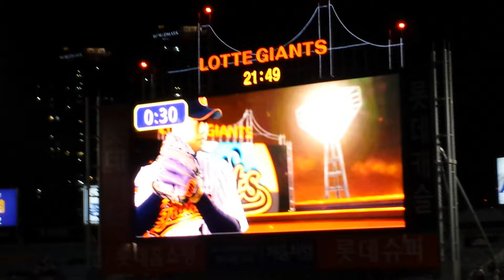손승락 부산 롯데 자이언츠 Busan Lotte Giants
韓国プロ野球釜山ロッテジャイアンツ応援